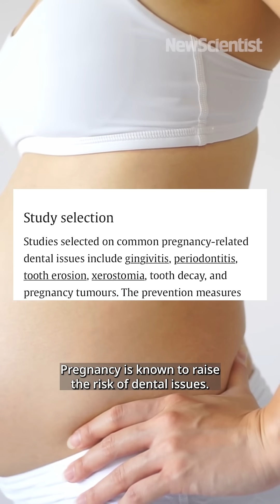What is behind pregnancy tooth loss?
“Gain a child, lose a tooth”, or so the saying goes. Pregnancy is known to be linked to a heightened risk of dental issues, but we aren’t entirely sure why. Now, researchers have found that the oral microbiome changes while a woman is expecting, becoming less diverse and potentially more prone to causing inflammation.